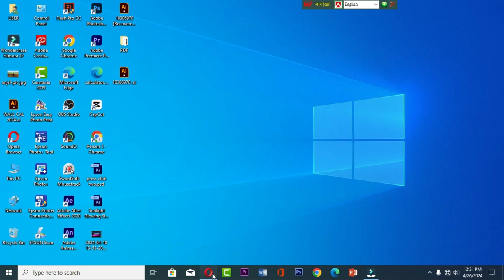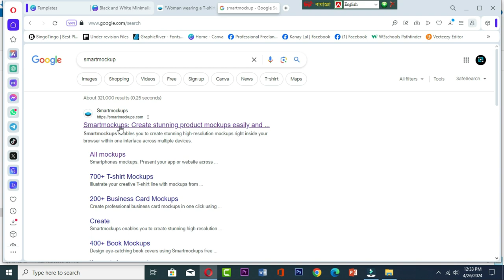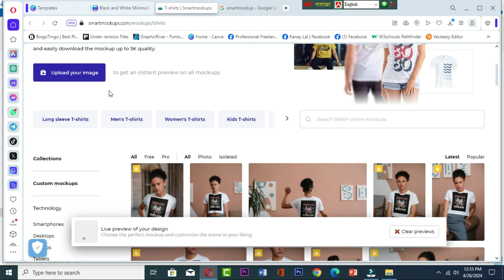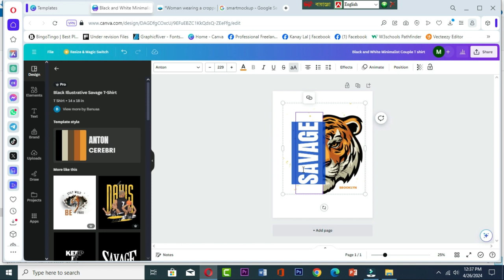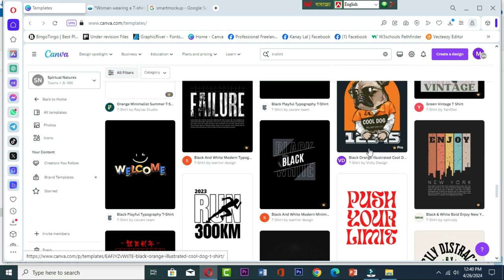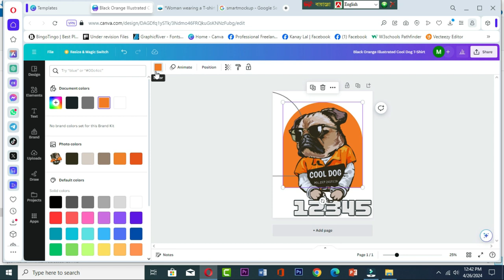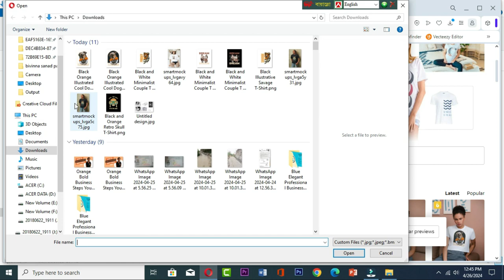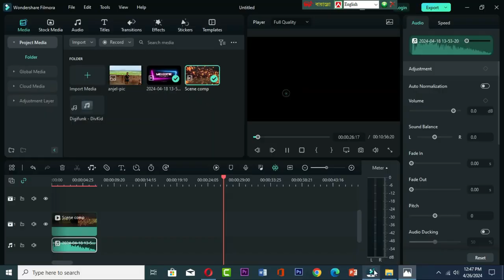How to create t shirt design Using canva pro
" it mintu- The  Hill Tech Expert" bringing you the quality tech, tips & tutorials in Bangla. Here we regularly upload videos about:
* WordPress Free Website Bangla Tutorials
* Different Kind of Tutorials
* Android Tips, Tricks & Tutorials
* Tech Tips, Tech Update
* And Many More...
* festival any video